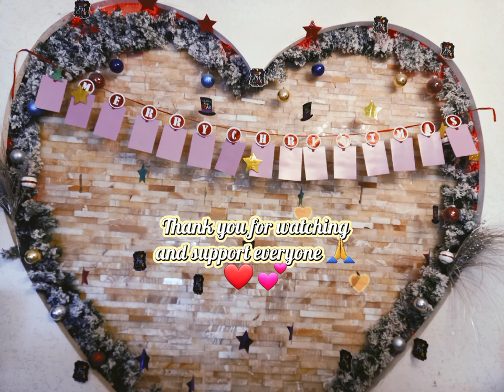"Shopping & Preparations of Christmas Tree."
Advance Merry Christmas everyone 🎅 🎄 ❤